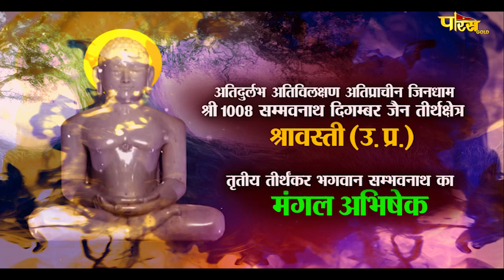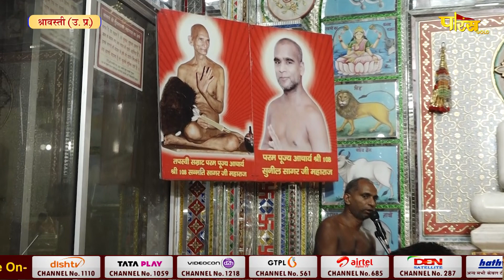Jin Abhishek Shravasti (U.P) | जिन अभिषेक श्रावस्ती (उतर प्रदेश) | 18/02/23